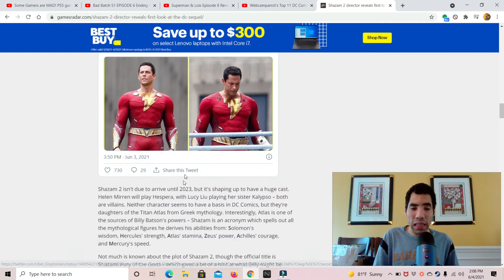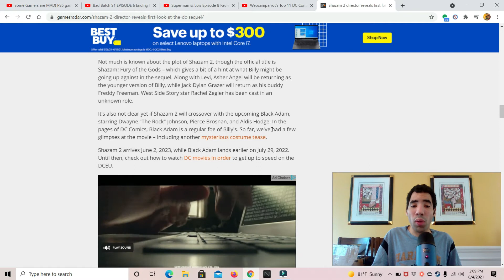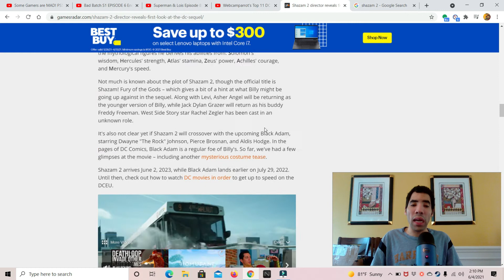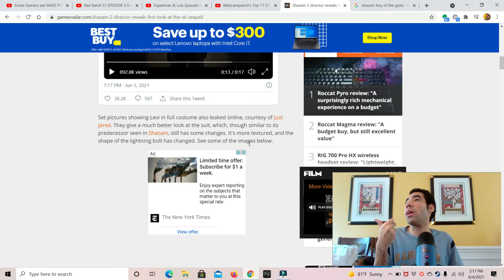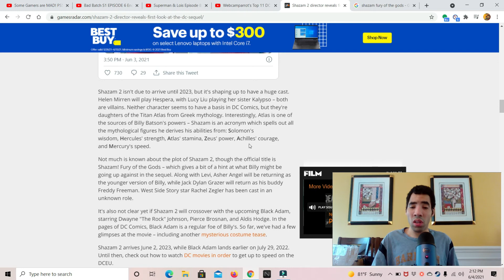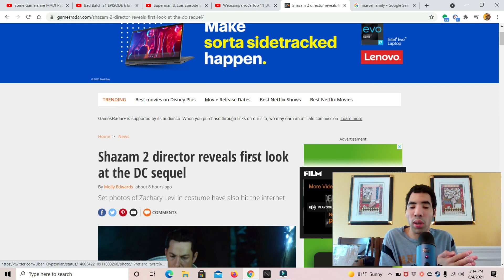Shazam 2 director reveals first look at dc sequel and new costume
My opinion on Shazam 2 director reveal first look at dc sequel and new costume for Zachary Levi so enjoy the show also please comment down below and tell me what you guys think about this news do you like it do you hate it also like my facebook page follow me on twitter and please subscribe to my channel